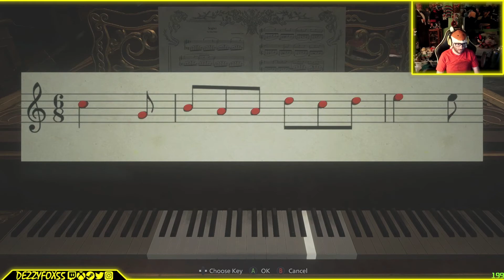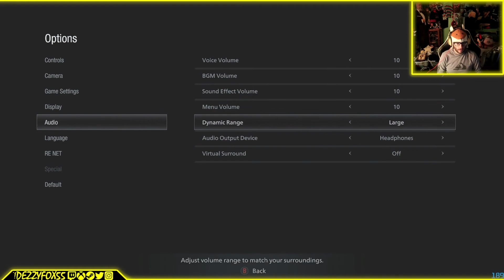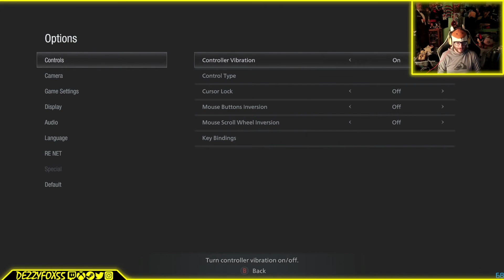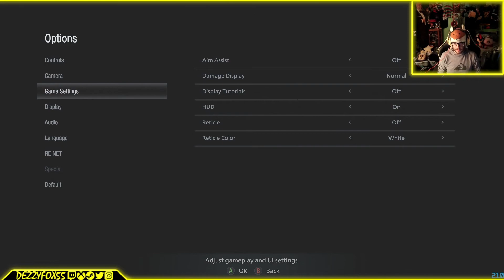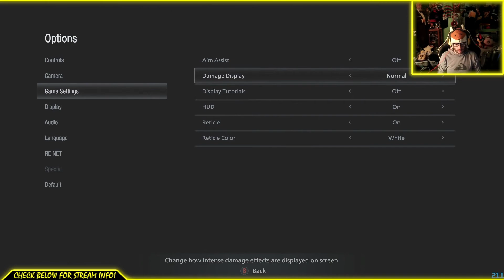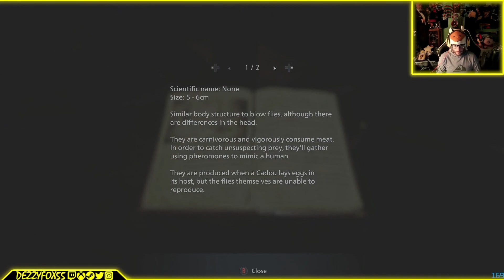Gimme my damn hand back!! What even is this 😂 | Nearing our exit of Castle Dimitrescu.. | Episode 3